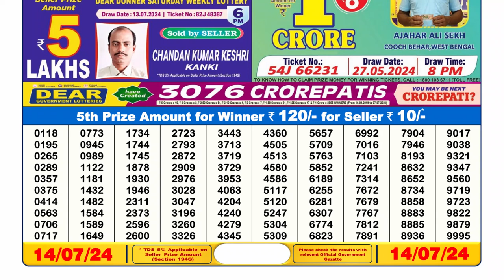Nagaland Lottery Sambad Live 6pm 14.07.24